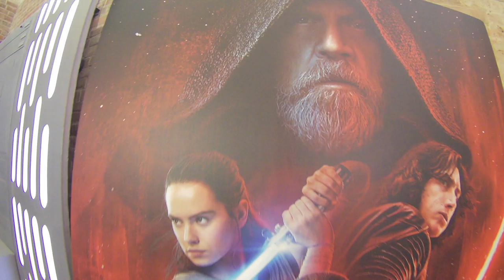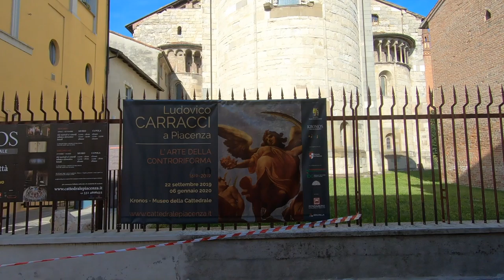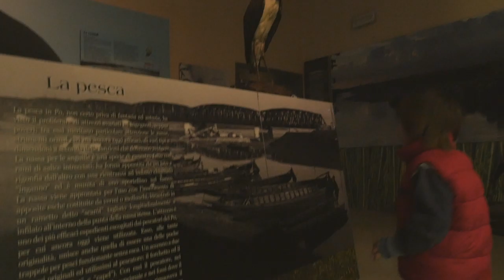Piacenza "Racconti di Diego Leone"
Un ringraziamento alla Libreria Romagnosi "Gobbi" di Piacenza per la gentile disponibilità,
"Te Deum" di Carpenter Gruppo barocco del Conservatorio"G.Nicolini"di Piacenza